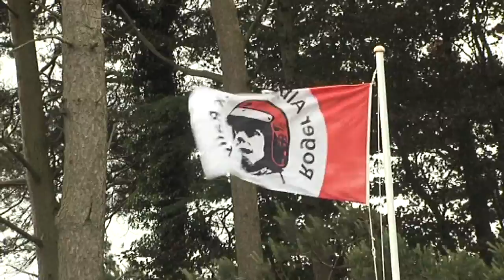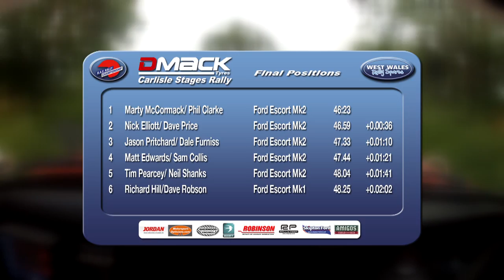2013 DMACK Tyres Carlisle Historic Rally